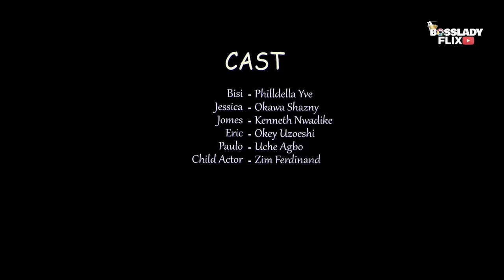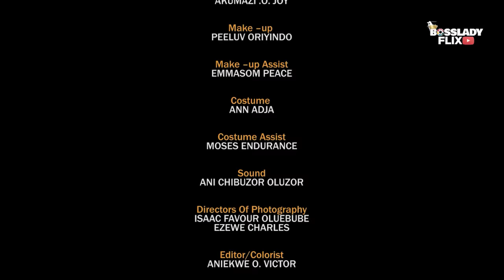MARITAL CHAINS - SHAZNAY OKAWA KENNETH NWADIKE OKEY UZESHI PHILLDELLA YVE latest 2023 nigerian movie